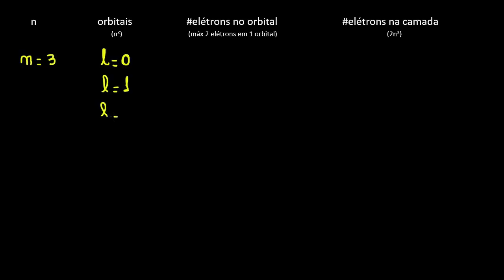Números quânticos das quatro primeiras camadas | Estrutura eletrônica de átomos | Khan Academy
Este vídeo ensina: Calcula o número de orbitais e número de elétrons em diferentes tipos de orbitais para n = 1 a 4. Explica que apenas dois elétrons são permitidos por orbital, e dá atalhos para calcular o número de orbitais e número total de elétrons para um dado n .

Perdeu a aula anterior?

Estrutura eletrônica de átomos na Khan Academy: O vídeo apresenta os números quânticos para as quatro primeiras camadas eletrônicas.

Quer um tutor virtual para Estrutura eletrônica de átomos?  Habilite a missão Estrutura eletrônica de átomos na Khan Academy